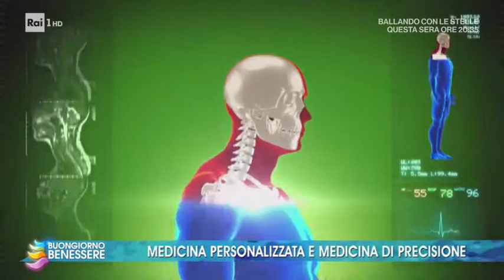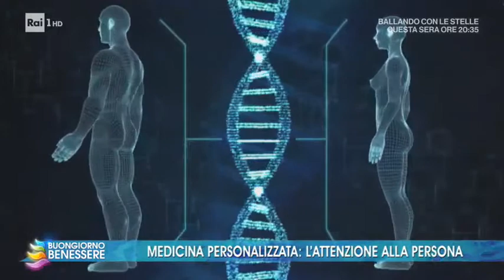MEDICINA SU MISURA – INTERVENTO DEL 04 maggio 2019